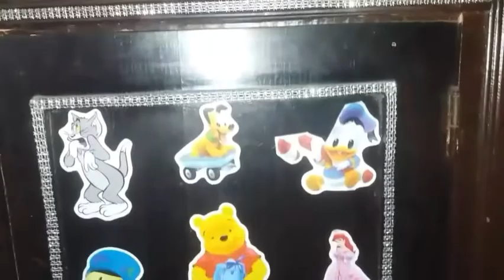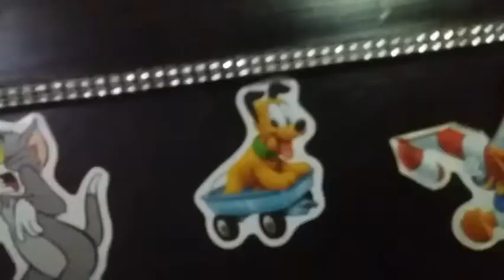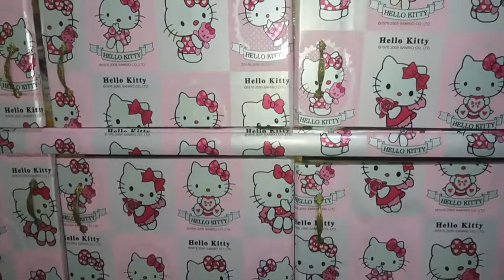ب25جنيه هتغيري مطبخك وعفش بيتك .. بكل سهوله من غير كركبه وهتخلى العفش كله جديد ف جديد روعه